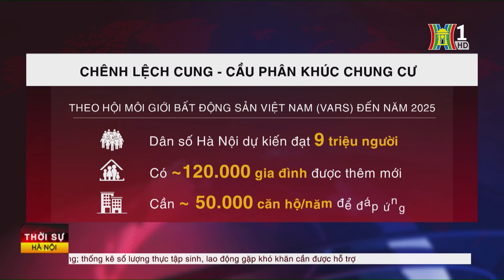Giá chung cư tăng do chênh lệch cung – cầu quá lớn | Tin tức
Tiếp tục câu chuyện liên quan đến giá chung cư. Việc tăng giá, thậm chí là tăng giá vô lý, chúng tôi đã nhắc đến trong nhiều bản tin gần đây. Nguyên nhân thì cũng được nhắc đến nhiều, nhưng tập trung chủ yếu vào điểm mấu chốt đó là thiếu nguồn cung.